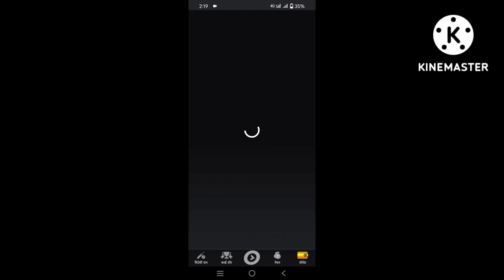How to frod winzo app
YouTube viral video 2022 how to frod winzo app

Pliz vayarl video
Or logo tk phucha
Ise khel kr smai nst mt kro